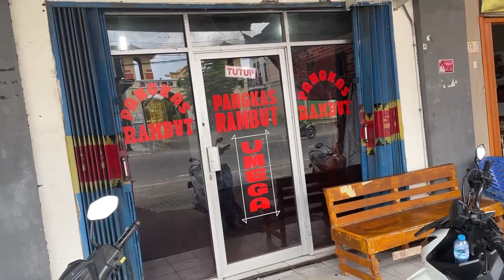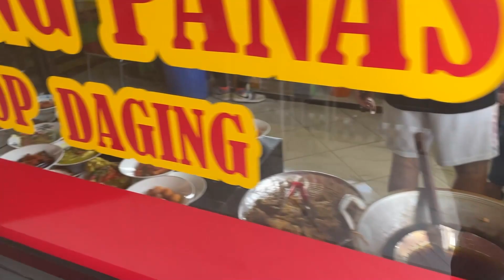Aku Cukur BOTAK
Sesuai janji ku.. nih aku cukur rambut jadi botak yaa.. wkwk

"Kegagalan adalah kemenangan yang tertunda, jangan menyerah karena dengan menyerah berarti tidak ada kemenangan." - Windah Basudara

Yang mau join langsung aja :D

Device :
iPhone 12

Spek Laptop :
Type : ACER Nitro 5 2020
Processor : 11th Gen Intel(R) Core(TM) i5-11300H @ 3.10GHz   3.11 GHz
RAM : 16GB
SSD : 1TB
GTX 1650ti